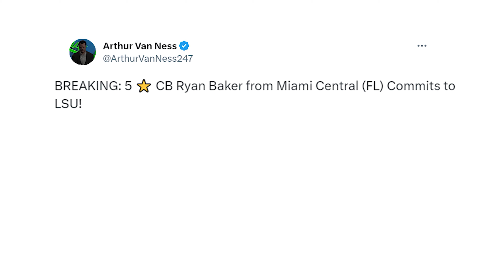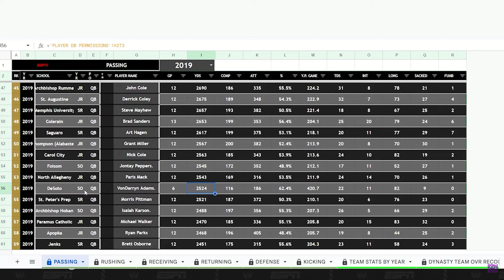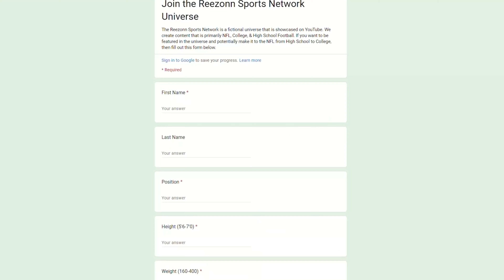What Happens When the #2 High School in FLORIDA Faces the #3 HS Team? 3021 Week 4 HSFB Patreon RTG